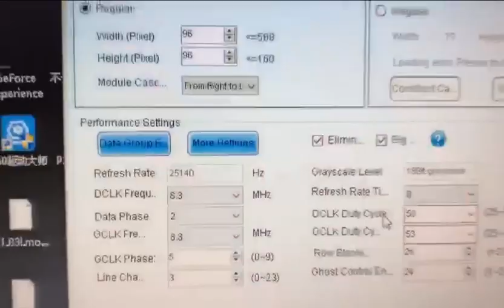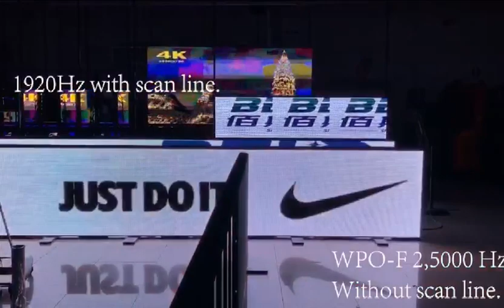Outdoor Wall Paper - Football Perimeter Solution